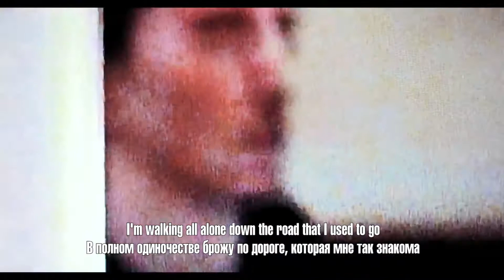BONES - CUT[with russian/english lyrics]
ТЕКСТОВЫЙ ВАРИАНТ ПЕРЕВОДА:

Where were you when my world was burning down
Где ты была, когда мой мир сгорел дотла ?
You say you'd be here but you're nowhere to be found
Ты сказала, что будешь рядом, но я не нашёл тебя
Nowhere to be found except in my memories
Я не могу тебя отыскать нигде, кроме своих воспоминаний
I hope you cannot breath every time that you think of me
Я надеюсь, твоё дыхание перехватывает, всякий раз, когда ты думаешь обо мне
I'm walking all alone down the road that I used to go
В полном одиночестве брожу по дороге, которая мне так знакома
I'm looking all around, I see faces that I don't know
Оглядываюсь вокруг и вижу столько незнакомых лиц
Take me away
Cut off my circulation
Забери меня
Обескровь меня
I don't want to be here if you're not
Я не хочу быть здесь без тебя.